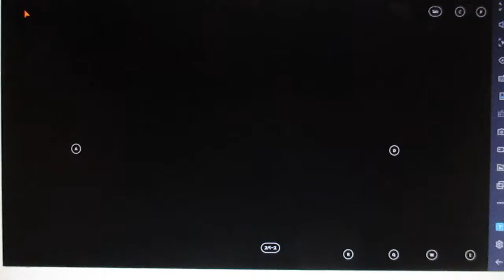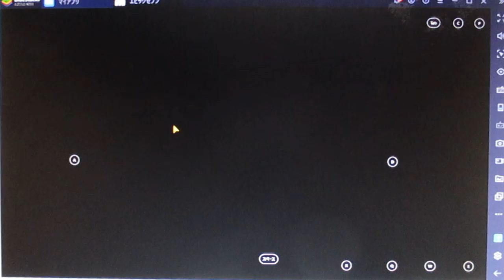【エピックセブン】無料ガシャ１回とキャラの素材５作りとSキャラの６０レベル開放！めでたい！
次に

遊戯王オンラインでは世界大会ベスト８だった
Puregoldと申します

新パックのおすすめデッキについて

クラフトデッキ
モンスター

ヴェール　　　　　　　２枚
シュミッタ　　　　　　３枚
ピットレ　　　　　　　３枚

魔法
コラボレーション　　　２～３枚
サボタージュ　　　　　２～３枚
デモンストレーション　２～３枚

禁じられた聖杯　　　　３枚
もしくは
トーラの魔道書　　　　１～３枚

おすすめスキル　　　　スリカエ、ローレベルなど

かなり強いので
おすすめ！

KC大会などについて

優勝～１００位以内目指すためにはポイント上げるには勝率７５％～８０％
キープするには勝率６６％～７０％以上頑張らないといけない！

※　ミスすると立て続けて負ける可能性があるのでミスは許されない

１５０勝５０敗～２００勝１００敗前後の成績を残さなければならない
最低でも２０～２５時間はかかる！

※　勝ちやすい大会曜日　金曜日◎土曜日〇日曜日△月曜日X
勝ちやすい時間帯　昼間〇　夜X

遊戯王リンクスの最強デッキのランキング（先攻後攻の強さも説明）について

１位　SクラスのBF
後攻にものすごく強く先行は普通

２位　Sクラスの禁じられた聖杯入りクラフト
先行も後攻も強いが貫通攻撃にやや弱い

相性が悪いデッキ　召喚獣など

３位　Sクラスの霊獣

４位　Sクラスのブラックマジシャン
先行はものすごく強く後攻は普通

相性が悪いデッキ　　先行ブラックマジシャン、など

５位以下　不知火、HERO、クリストロン、オニア入り雷鳥サンダードラゴン（もしくはオニア入り援軍ライト）、
召喚獣,サイバー流

１１位以下　月光、DDD,ドラグニティ、捕食植物、青眼、（２０枚）ライトロード,など

番外編

レッドアイズはブラックマジシャンに強い！

大会優勝もしくは上位狙えるの最強デッキ２つについて

ブラックマジシャンデッキの最強の構築について

おすすめスキル　ディステニードロー、粉砕、絆の力など

モンスター

マジシャンズ、ロッド　　３枚
ブラックマジシャン　　　３枚
マジシャンオブブラック　２枚
ナイトエンド　　　　　　１枚
もしくは
マジシャンガール　　　　１枚

魔法
黒の魔道陣　　　　　　　３枚
イリュージョン　　　　　１枚
ティマイオス　　　　２～３枚
黒魔術のカーテン　　　　１枚
ナイフ　　　　　　　　　１枚

黒魔道　　　　　　　　　１枚
もしくは
コズミック　　　　　　　１枚

罠
ナビゲート　　　　　　　３枚

エキストラ

鬼岩城　　　　　　　　 １枚
ヴァーミリオン　　　 　１枚
ブラックキャバルリー　 １枚
パラディン　　　　　　 １枚
ブリュ　　　　　　　　 １枚
竜騎士ブラックマジシャンガール１枚

同等の最強のデッキについて

BFの最強の構築について

スキル　ハーピィの狩場、頂にたつ者など

モンスター

シムーン　　　　　　　３枚
ゼピュロス　　　　　　１枚
ブラスト　　　　　　　２枚
ゲイル　　　　　　　　３枚
クリス　　　　　　　　３枚
オロシ　　　　　　　　１枚

魔法

ネクロバレー　　　　　１枚
黒い旋風　　　　　　　３枚

罠
ブラックバードクローズ３枚

エキストラ

ブラックフェザー　　　１枚
妖エンシェント　　　  １枚
エンシェントフェアリー１枚
ライキリ　　　 　　　 １枚
チドリ　　 　　　　　 １枚
ホークジョー　　　　　１枚

魔法や罠カードのおすすめ

１位　底なし
理由は、どのデッキに入れても強い
２位　星遺物を巡る戦い
理由は、先行ほぼ勝つブラックマジシャンに強いがモンスター多めでないと事故る
３位　狡猾
理由は、２体破壊でき、どのでっきにいれても強い
４位　弩弓部隊
理由は、モンスターや黒の魔道陣やシースルーなど割れる強い！
５位　神の摂理
理由は、どのデッキに入れても強いが手札がコストがかかる
６位　バリア、ウェーブ、フォース
理由は、堕天使や召喚などに強いが不知火とサイバ流などに弱い
７位　カナディア
理由は、どのデッキに入れても強いが貫通攻撃に弱い
８位　次元幽閉
理由は、どのデッキに入れても強いが不知火とサイバ流などに弱い

など、おすすめｖ

番外編

ブラックマジシャン対策

星遺物を巡る戦い

カイクウ

イシズのスキル　墓所封印